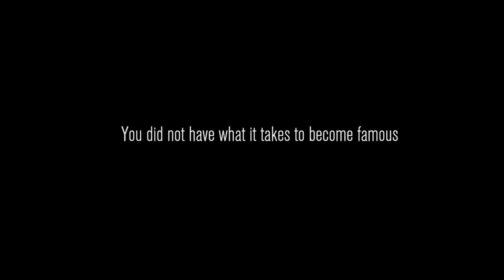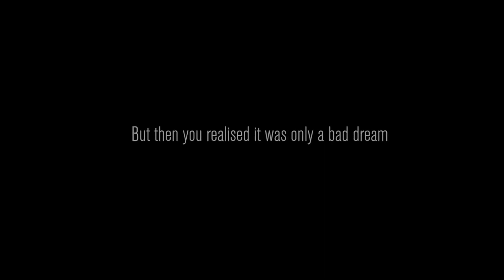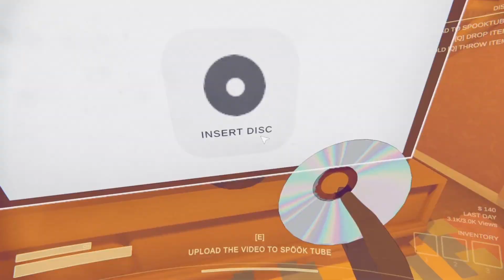DO ANYTHING FOR VIEWS?!!! RIGHT?? | Content Warning! W/ Friends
💗open here💗

DO ANYTHING FOR VIEWS?! RIGHT??! CONTENT WARNING !!